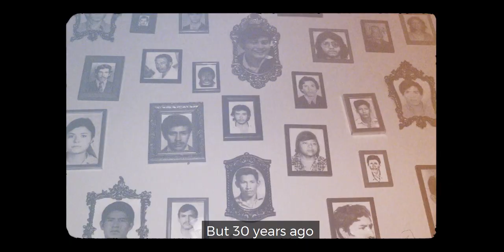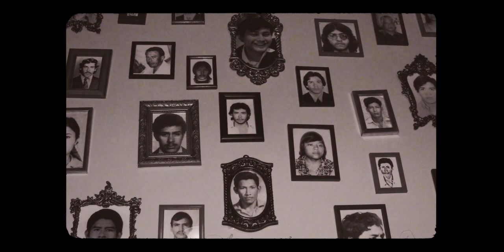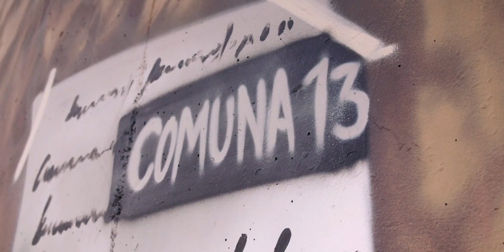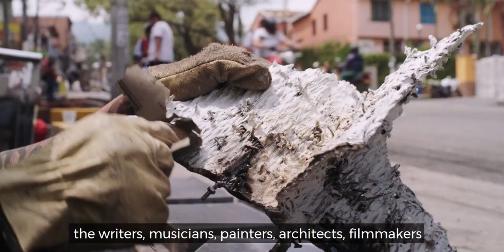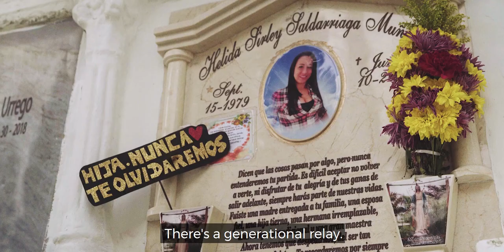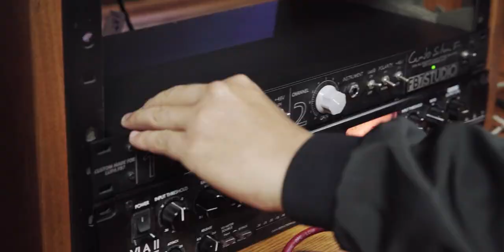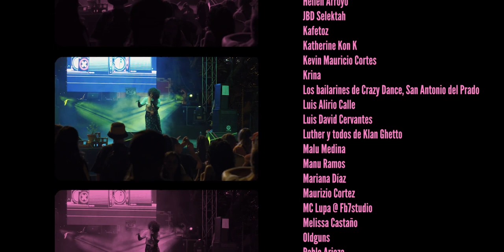The Art Of Peace Medellin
Life is hard in Medellin’s Comuna 13. Joblessness, poverty and the constant pressure to join or defy the trigger-happy drug gangs make the toughest corner of one of the world’s toughest cities a challenging place to elbow your way into adulthood.

Filmed in March 2019, The Art of Peace is an In Place of War film that explores how hope, rhythm and tenacity are empowering artists and musicians to escape the violence of the city.

Directed, Shot & Cut by Si Mitchell & Charlie Miller (The Mono Grande)
Produced by In Place of War

Film Commissioned by The University of Manchester and In Place of War. The film was funded by  the Arts and Humanities Research Council (grant No: AH/S001484/1) as part of a research project exploring the role of the arts in peace building.